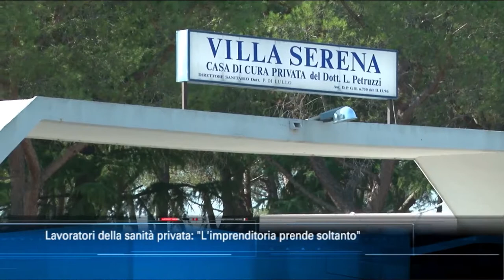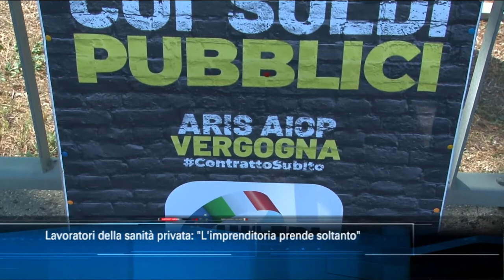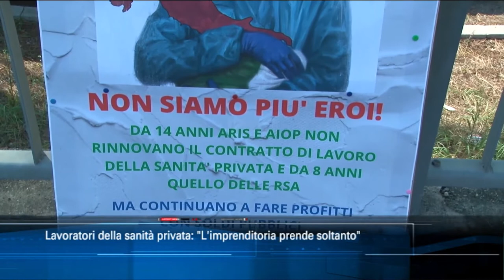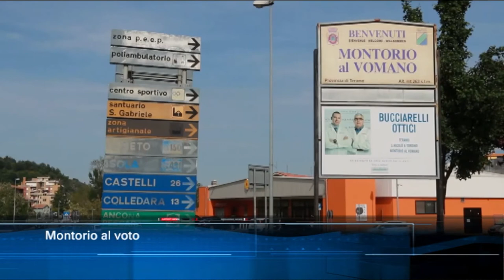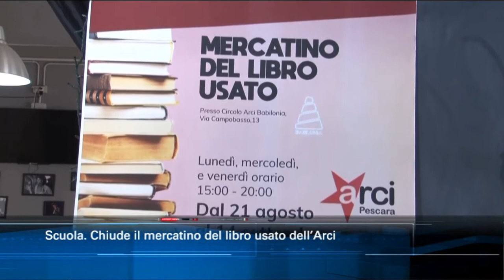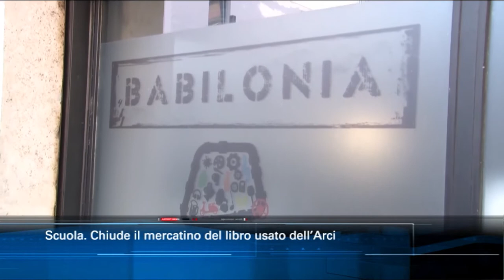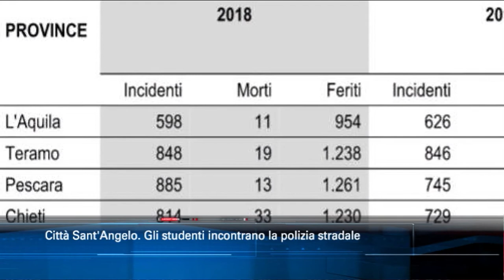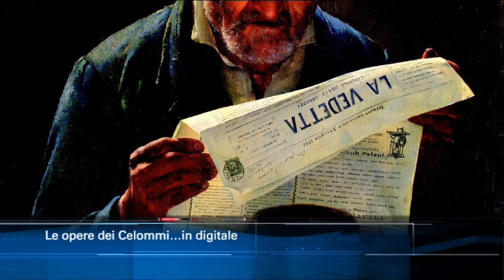TgSei edizione delle 14 di mercoledì 16 settembre 2020